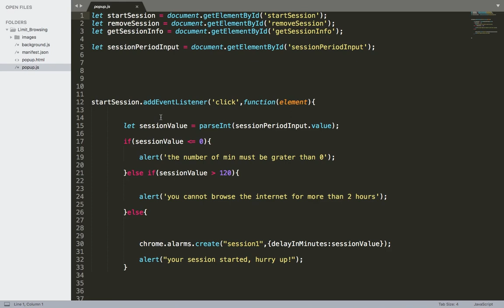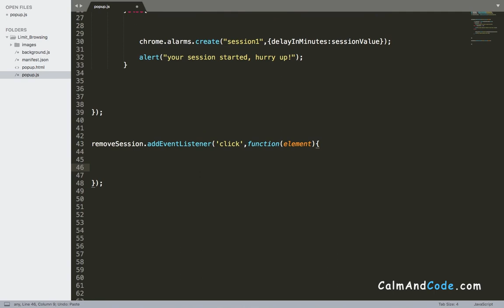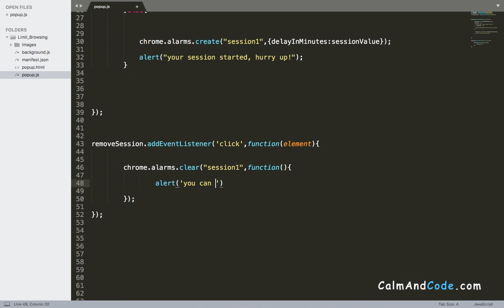Create Google Chrome Extension - Part 39